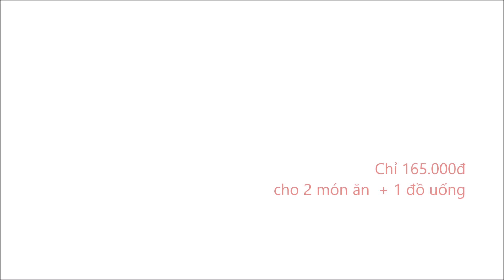Trưa nay bạn muốn ăn gì?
Hãy chia sẻ với Mercure Hanoi và chúng tôi sẽ đem món ăn bạn ưa thích vào thực đơn bữa trưa tuần tới!
Để biết thêm chi tiết
hoặc điện thoại 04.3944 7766